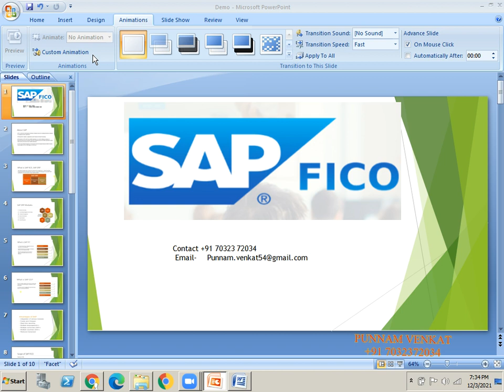Interaction Session Who got Placed 1200000/- Package in top MNC